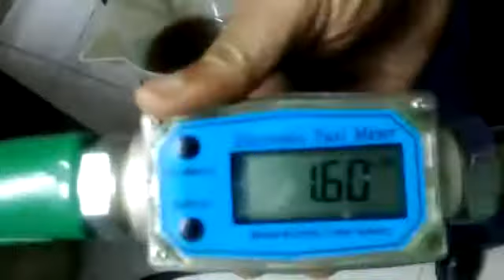AMSPA Diesel Dispenser ( ETP-60EFT )